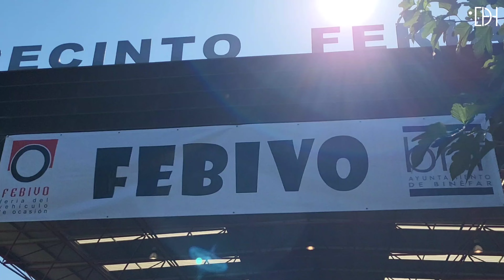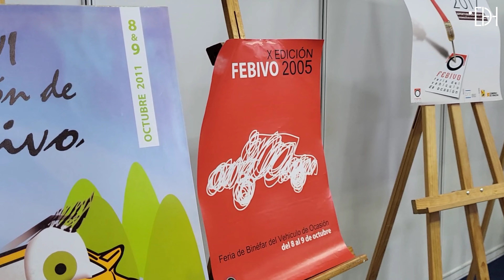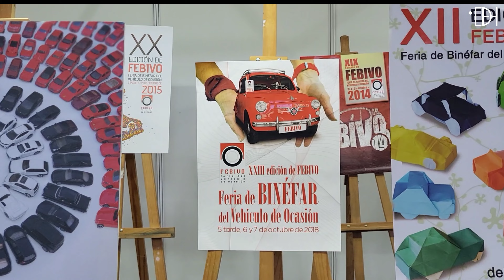Febivo vive una exitosa feria en Binéfar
Numeroso público y muchas ventas en la 27 edición de Feria de Binéfar del Vehículo de Ocasión (Febivo), que atrae visitantes de 39 localidades, principalmente de las provincias de Huesca y Lérida